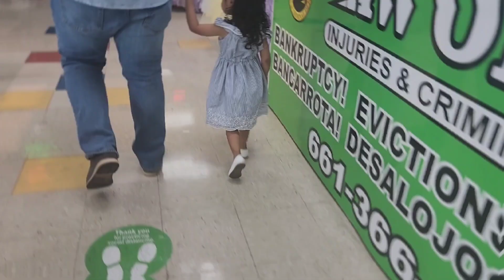VLOG FAMILIAR|En busca del Vestido Ideal MINI QUINCEAÑERA👸👗+ RECETA🥘